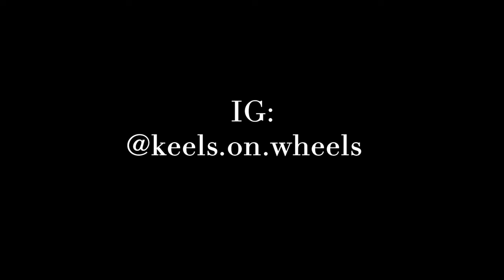Thank U, Next Cover.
Cover of Ariana Grande's "Thank U, Next" by Keely Stinner.